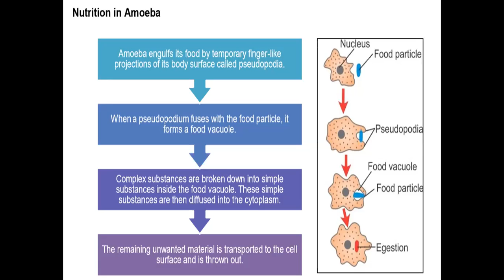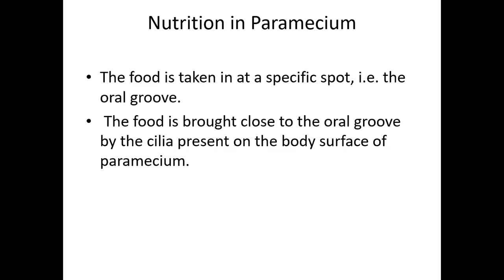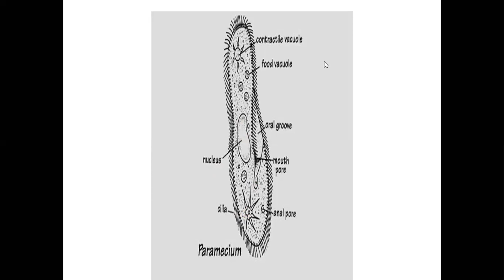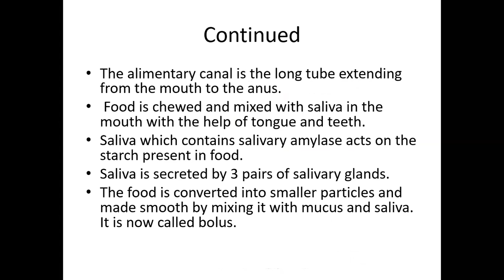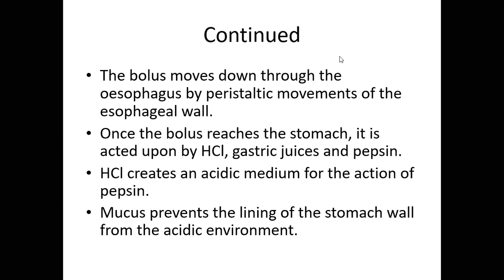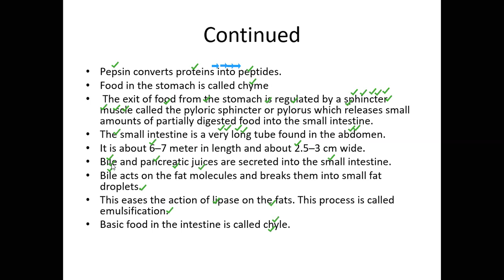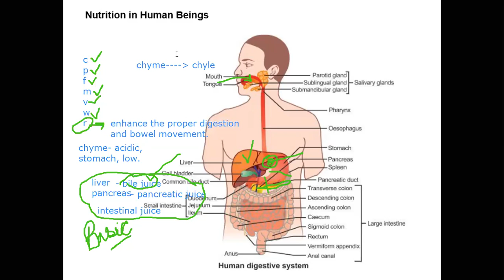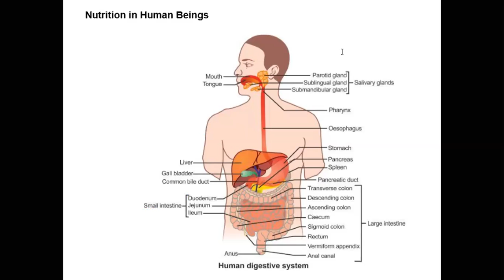Life processes lecture 4